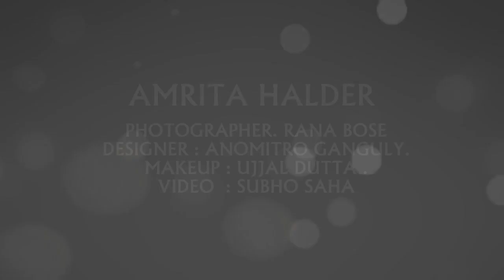video shoot of Amrita Halder